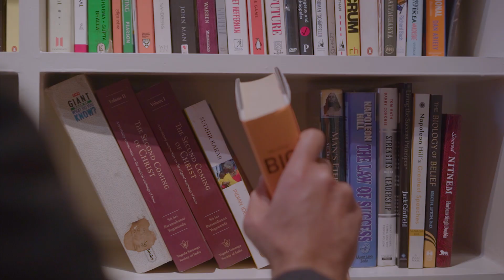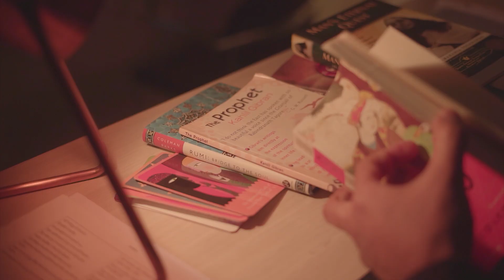DEATH Is Nothing At All - A Life Changing Poem by Henry Scott Holland | Recited by Simerjeet Singh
Death is nothing at all poem - Powerful Life Poetry | Inspiration for Hard Times | Inspirational poem in English | Simerjeet Singh Poems | Life Changing Poem by Henry Scott Holland | Short inspirational poem | Poetry That Inspires | Inspirational poems

Fear of death is powerful enough to hold us back from living our best lives. With this inspirational poem - Death is nothing at all written by Henry Scott Holland, Simerjeet Singh reminds everyone that everything will be even better than it is now after a brief interval.

Has death ever crossed your mind? Have you devised a plan to avoid death? You can't escape death, it is inevitable. That doesn't mean you've to be concerned with how and when you'll die.

I hope this inspirational poem for hard times helps you make peace with the "King of all terrors" - DEATH. Liberated from this fear, I pray that you will live your life intensely, free of regrets and in alignment with your values. I also hope that you will honour the memories and legacies of those who are longer with us in their physical forms.
Presenting our next video from the Poetry That Inspires Series - Death is nothing at all by Henry Scott Holland.

Simerjeet Singh motivational speaker believes that we all deserve a life without any fear and it is completely possible for every one of us.

Death is nothing at all it does not count - These powerful words of this inspirational poetry will help you in overcoming your fear of death and will inspire you to see life beautifully.

It does not count.
I have only slipped away into the next room.
Nothing has happened.

Everything remains exactly as it was.
I am I, and you are you,
and the old life that we lived so fondly together is untouched, unchanged.
Whatever we were to each other, that we are still.

Call me by the old familiar name.
Speak of me in the easy way which you always used.
Put no difference into your tone.
Wear no forced air of solemnity or sorrow.

Laugh as we always laughed at the little jokes that we enjoyed together.
Play, smile, think of me, pray for me.
Let my name be ever the household word that it always was.
Let it be spoken without an effort, without the ghost of a shadow upon it.

Life means all that it ever meant.
It is the same as it ever was.
There is absolute and unbroken continuity.
What is this death but a negligible accident?

Why should I be out of mind because I am out of sight?
I am but waiting for you, for an interval,
somewhere very near,
just round the corner.

Nothing is hurt; nothing is lost.
One brief moment and all will be as it was before.
How we shall laugh at the trouble of parting when we meet again!

~ Henry Scott-Holland

"Fear of death is ridiculous, because as long as you are not dead you are alive, and when you are dead there is nothing more to worry about!"
~ Paramahansa Yogananda

To listen to more English poems by Simerjeet Singh, please follow the playlist